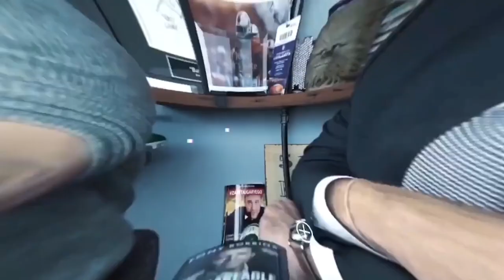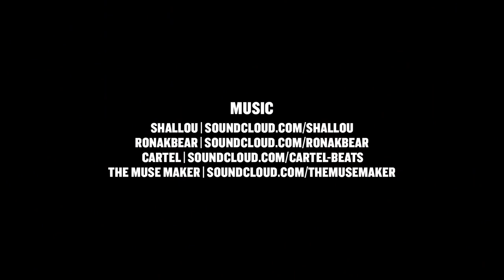The VLOG of a CEO Running a $150 Million Dollar Company | DAILYVEE 258 [CENSORED]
Ever been curious about what the life of a CEO looks like? Jon Taffer was on the ASKGARYVEE today, but apart from that most of the day was senior leadership, financial, and 1 on 1 meetings with VaynerMedia employees. A typical day of grinding at VaynerMedia in New York City.

I’m so excited to share my Curse Free Youtube page with you and am just humbled by the love and support I have received from everyone. Curse Free GaryVee is where I will be dropping my censored content to allow everyone to enjoy and share the message in a friendly form. XOXO